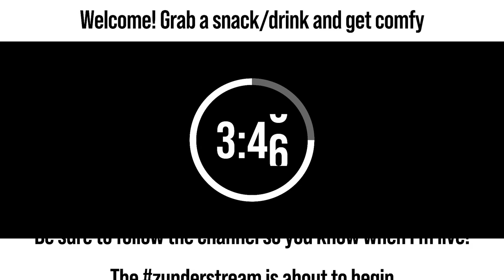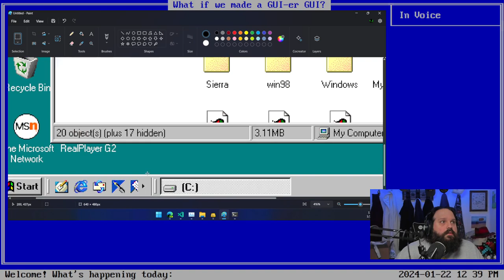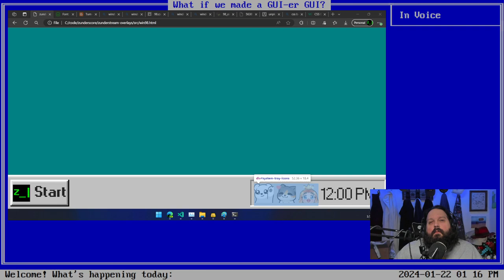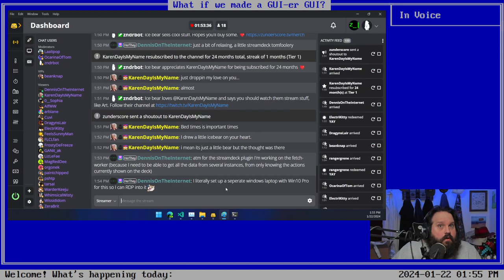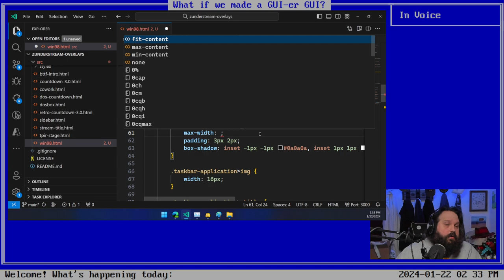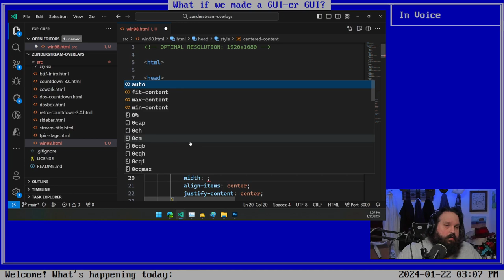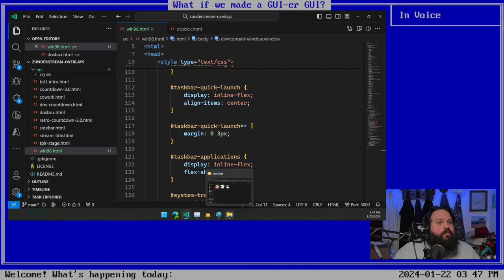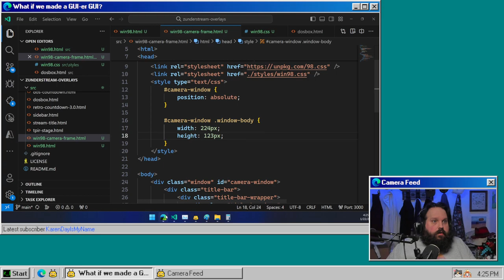zunderstream Show Archive - 2024-01-22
🎬: "What if we made a GUI-er GUI? | !throne"